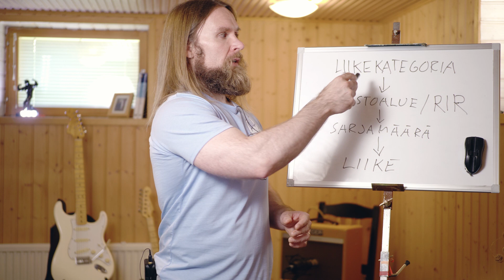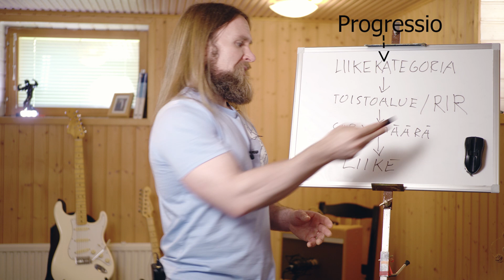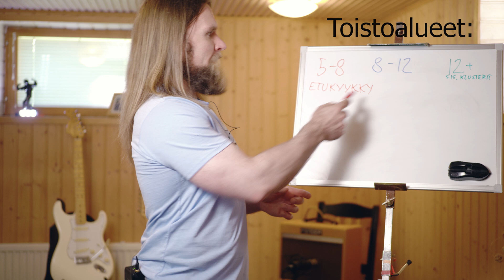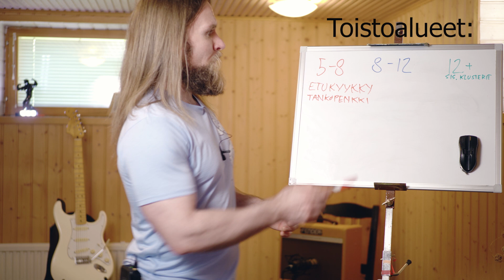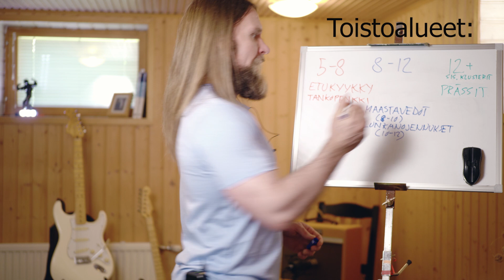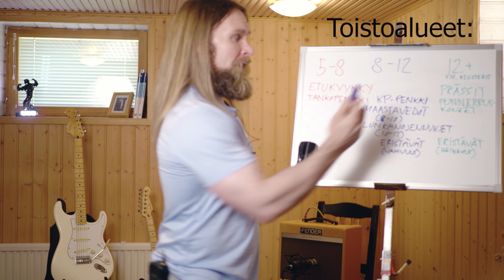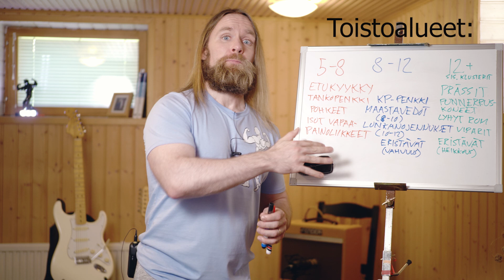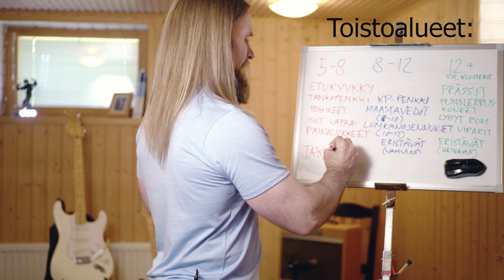Lähtökohtaiset toistoalueet eri treeniliikkeille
Kun treeniohjelmalla on saatu kaikki muu paikalleen, on edessä kenties hauskin vaihe, eli liikkeiden valinta eri lokeroihin. Tässä toistoalue, eli käytettävän vastuksen määrä tarjoaa hyvän lähtökohdan.

Punttisaaga-podcastit Soundcloudissa, Spotifyssa ja muillakin suosituimmilla alustoilla